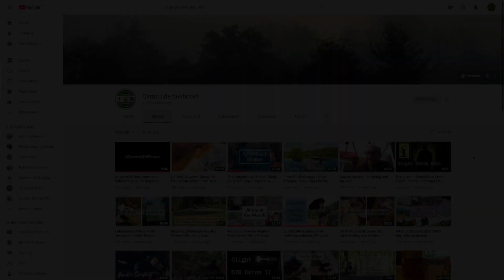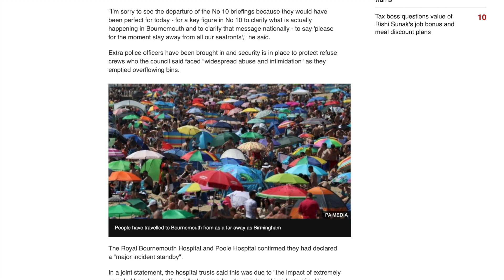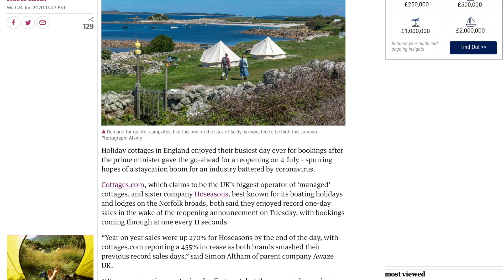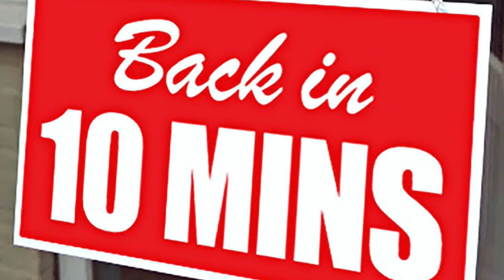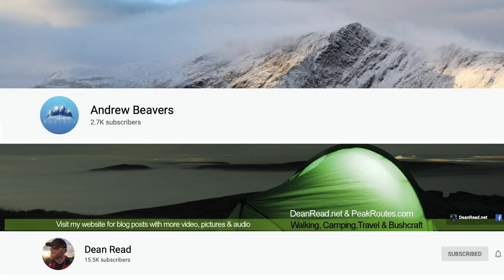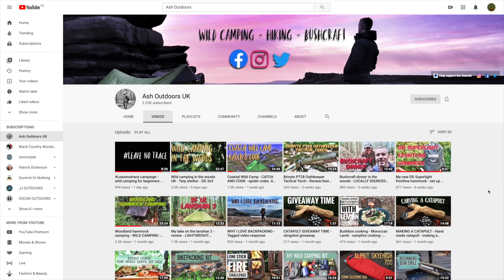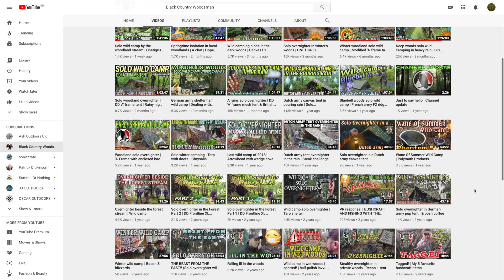LeaveNoTrace | Wild Camping | Enjoying the outdoors responsibly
Spreading the word about enjoying the outdoors responsibly as part of the leavenotrace campaign.

My three tags to further the message - over to you guys!